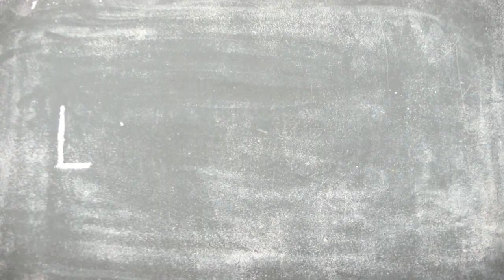Astrida Neimanis: Water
The KTH Environmental Humanities Laboratory produced this clip as part of the VideoDictionary, an idea of Marco Armiero. The VideoDictionary team consists of Marco Armiero, Johan Gärdebo, Santiago Gorostiza, Giacomo Bonan and Marta Pettersson, with the help of Felipe Milanez.